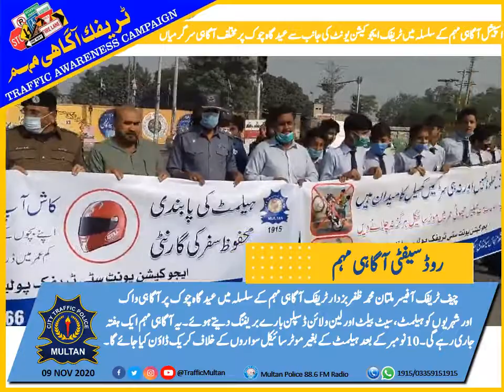Chief Traffic Officer Multan Muhammad Zafar Buzdar Participated in Traffic Awareness Walk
and Brifing session at Eid Gah Chowk arranged by education unit city Traffic Police Multan